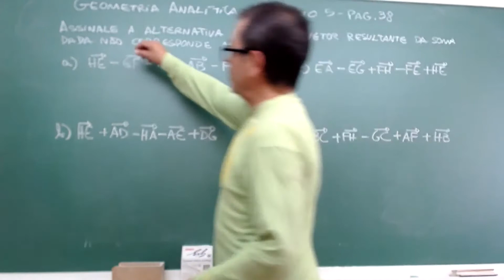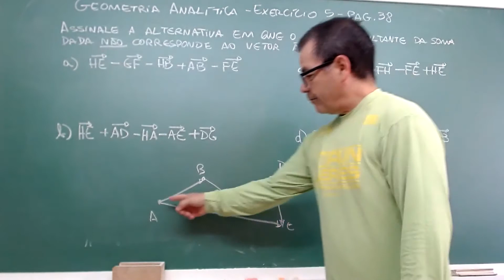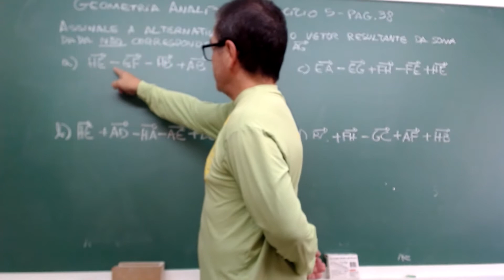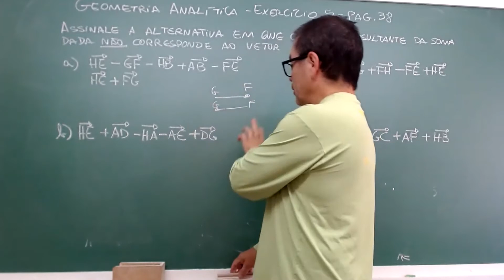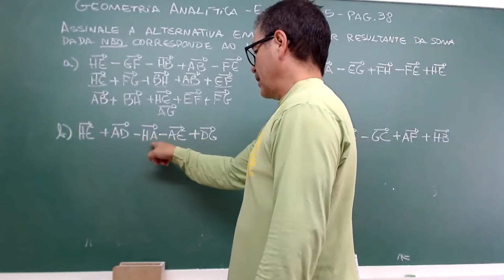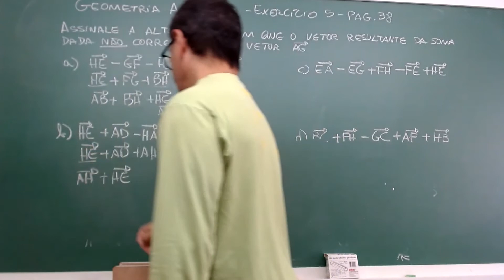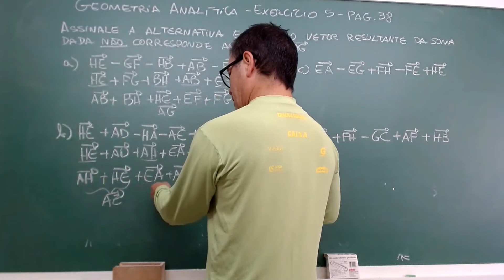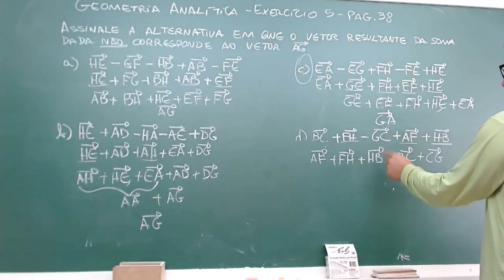Geometria Analitica capitulo 1 exercicio 5